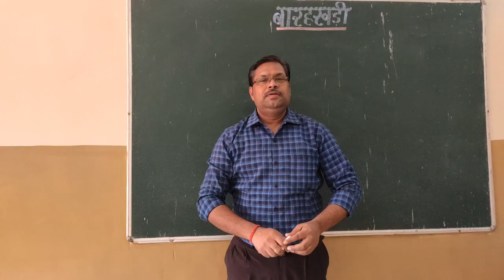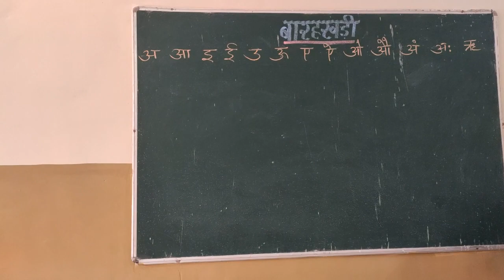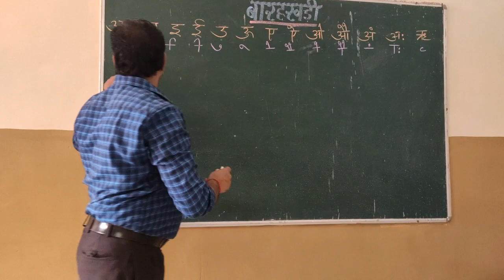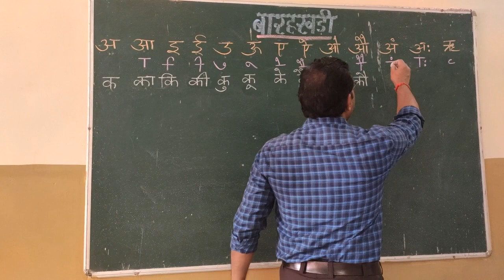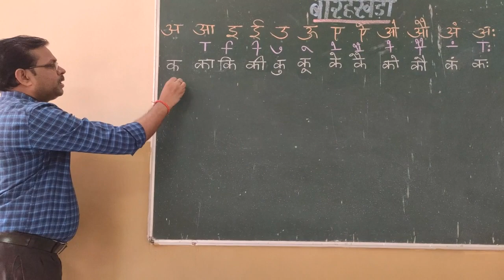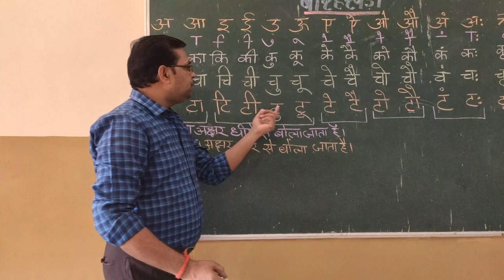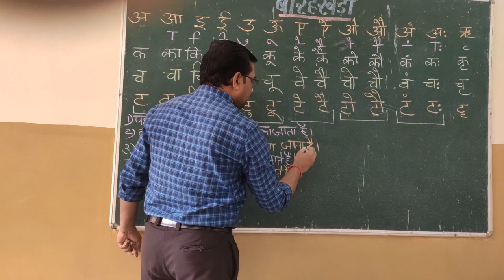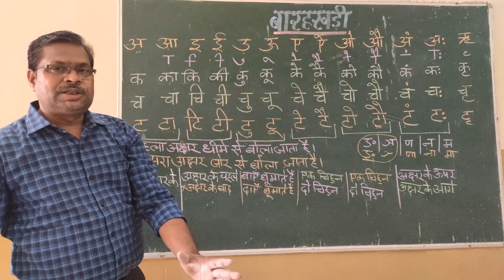बारहखड़ी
कक्षा- आठवीं